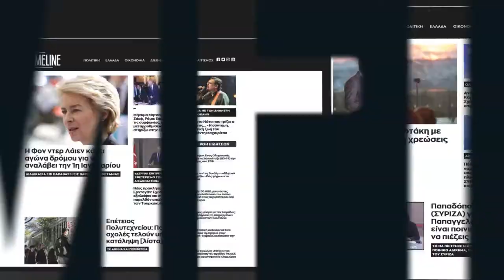Κοντοζαμάνης στον ΣΥΡΙΖΑ: Προσπαθείτε να μην δείξετε την στεναχώρια σας που τα έχουμε καταφέρει